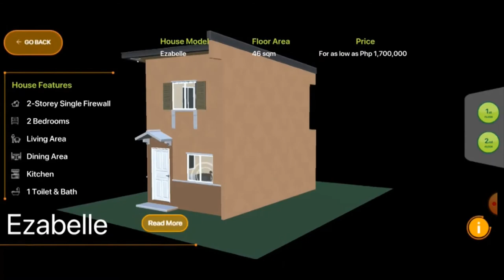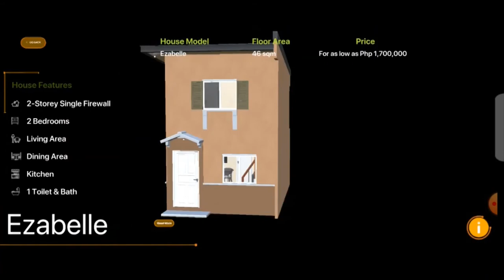Let's explore Ezabelle house!